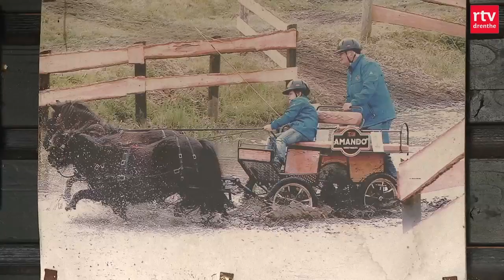Joris (16) is Nederlands kampioen mennen: 'Echt heel bijzonder' | De Warming-up | RTV Drenthe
Op zestienjarige leeftijd de Nederlandse top in het mennen bereiken, dat is wel heel bijzonder. Joris Wouda werd in Tilburg, tussen de volwassenen, Nederlands kampioen mennen. Volgend jaar wil hij internationaal in het hoogste klassement.